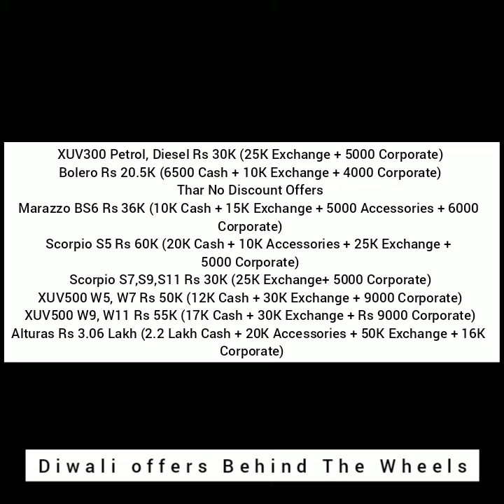Mahindra Diwali Offers | 3.3 Lakhs Offers on Altrus G4 | Massive Diwali Discounts | Thar Offers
In this Video We are Showing you the All Car Brands Are Provides Very Massive Discount on cars Due to This Diwali Festive Season. The Cars With Offers Massive Discounted are Picked in this video Watch till end.

diwali offers
car discounts
bike discounts
nissan offers
kia offers
renault offers
volkswagen offers
skoda offers
hyundai offers
honda offers
nexa offers
maruti offers
toyota offers
ford offers
civic offers
duster offers
sonet offers
seltos offers
diwali offers hindi
car massive discounts
car discounts November 2020
tata Nexon
tata harrier offers
creta offers
mg offers
jeep offers
thar offers
festive offers